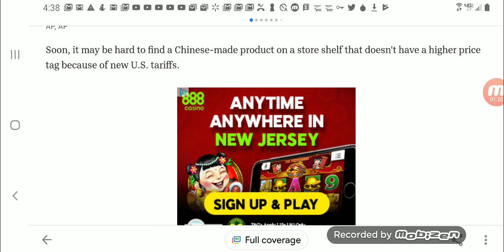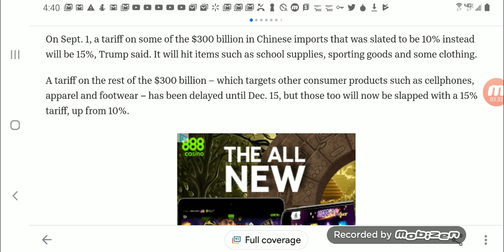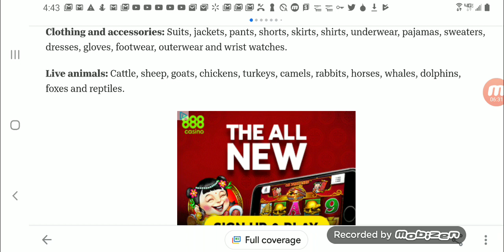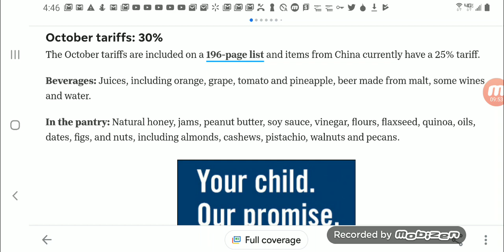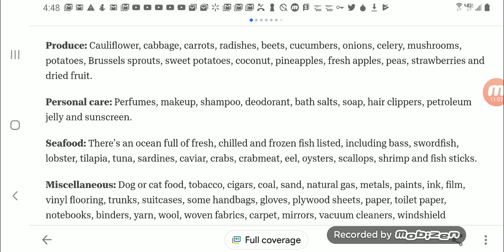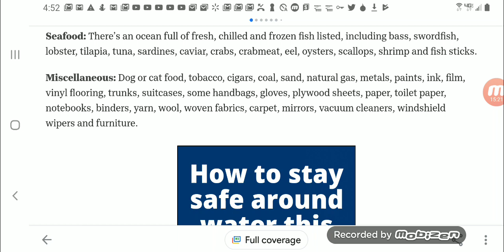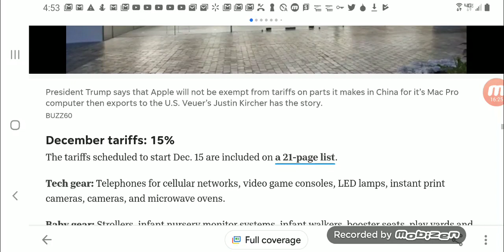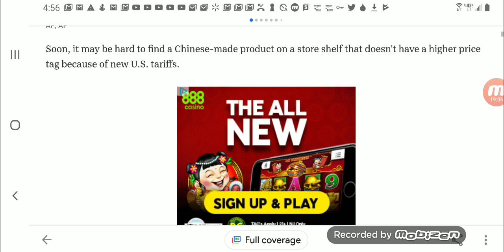Trump's Tariffs Will Make Consumers Spend More In Retail Stores and Supermarkets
USA TODAY: When new, higher tariffs are scheduled to start on Chinese imports and what may cost more.